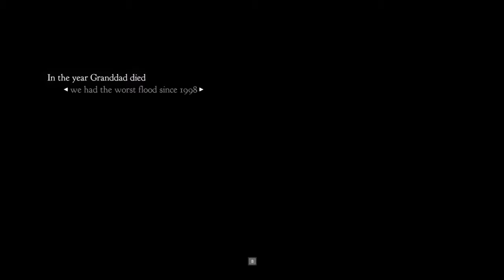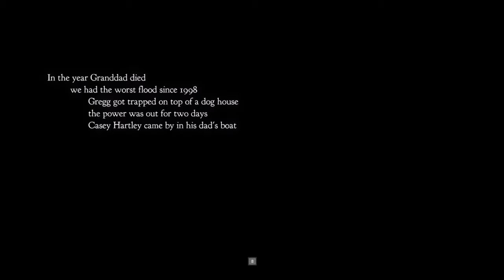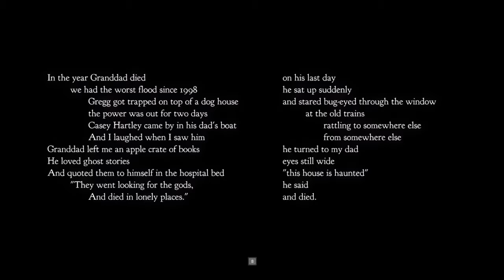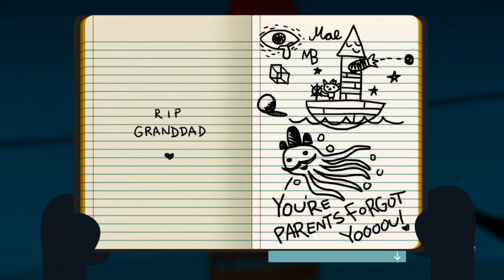Welcome Home, Mae || Night In The Woods Ep 1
Join us as we explore the small town of Possum Springs!